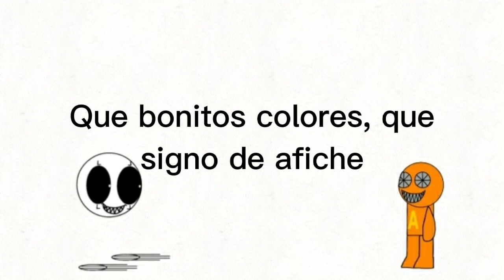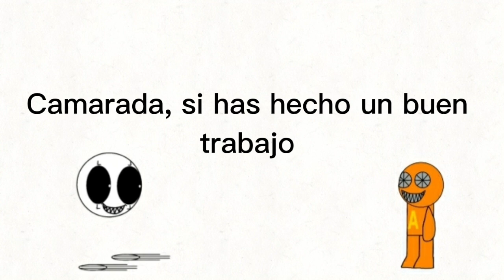Deadly Time Lyrics en español - Camara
M.A. ya se estaba sobrecalentando, despues de esa cancion, pero al parecer, alguien noto a los dos cantar, fue LOCUS, y se intereso en el tema, que tomo el lugar de M.A. por el, Angiru ya no sabia lo que estaba pasando, pero, creo que decidio solo seguir con el rollo.